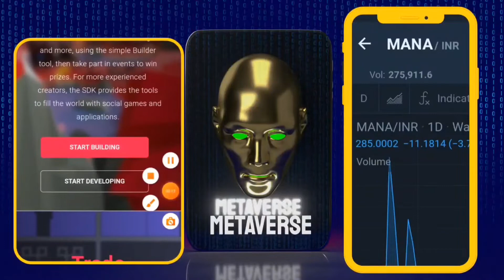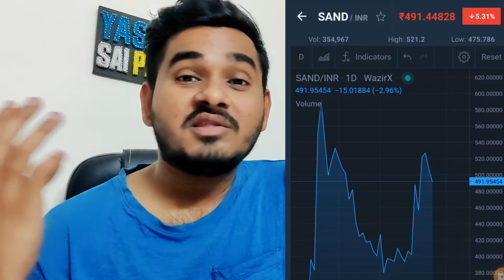Top 3 Metaverse Crypto Coins to look for in 2022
Support me🤝❤️

Metaverse Crypto Coins
Top Metaverse Crypto to buy
Decentraland Mana sandbox Sand enjin Coin Enj bitcoin btc ethereum eth